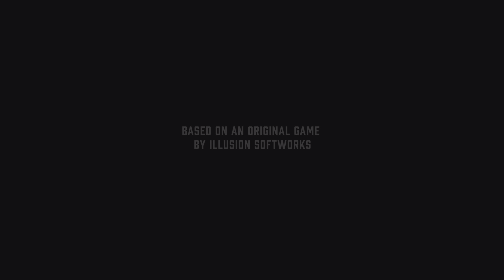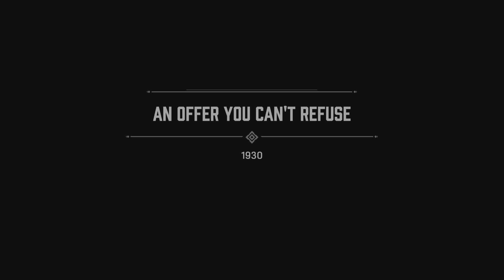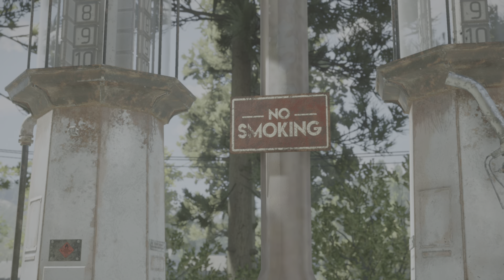MAFIA DEFINITIVE EDITION Walkthrough Gameplay Part 1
Well hello there Ladies and Gentlemen we are PREMIER Mafia Definitive Edition This be my Walkthrough part 1 i hope u all Enjoy This Gameplay if u like to see more There's let's Go for 10 Likes and i will uploaded there's Every Single Day

Premiere by BadboyGamer44

My PSN BadboyGamer444YT
My xbox BadboyGamer

my TickTock BadboyGamer44yt